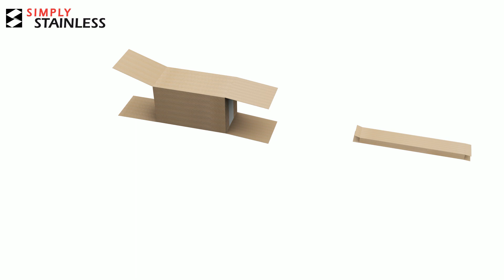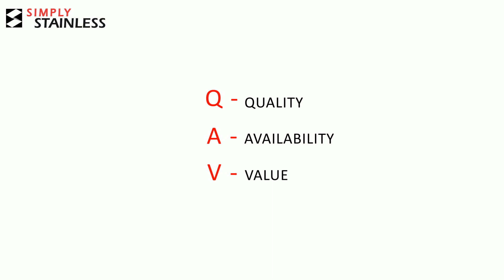17DF Defrost Rack: Stainless Steel Assembly Animation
Simply Stainless Assembly Video

17 Defrost Rack

Double-skin reinforced cardboard with durable molded polystyrene

Product barcoded to automate stocking process

All self-assembly tools and instructions provided

Complete 1.2mm high-quality stainless steel construction

Round tube fully scalloped and welded

CNC machined components for superior strength

Drainage tube provided to drain directly to tundish or floor grate

Shelves utilise front gutter for condensation drainage

Complete stainless-steel fixings (disc feet included)

Q - Quality
A - Availability
V- Value